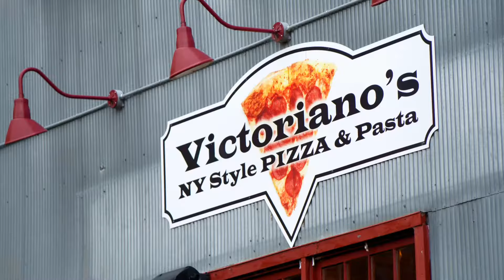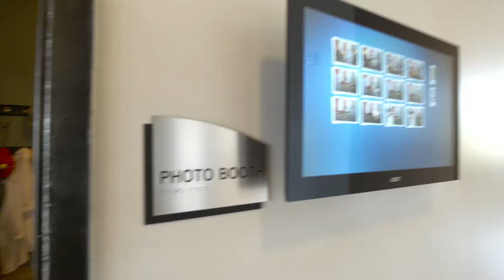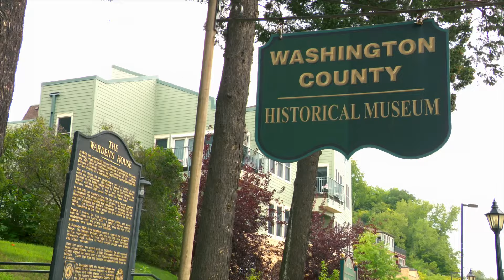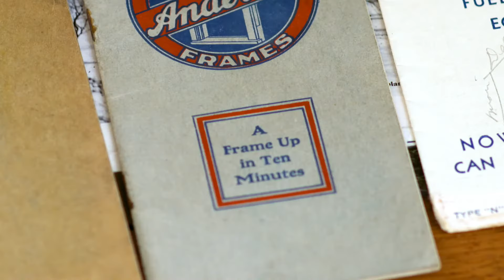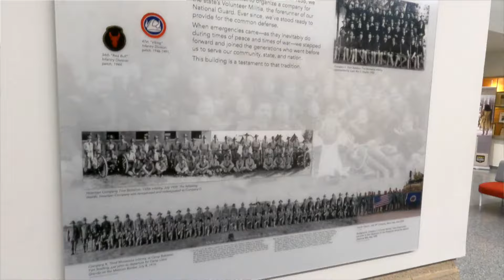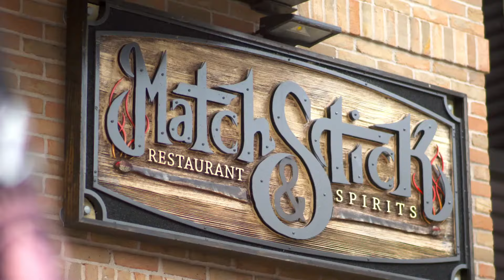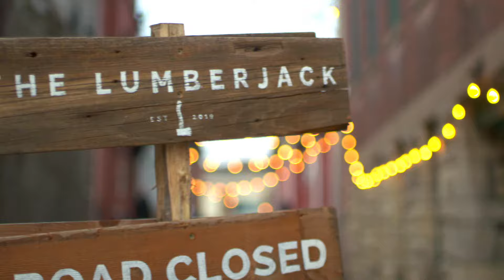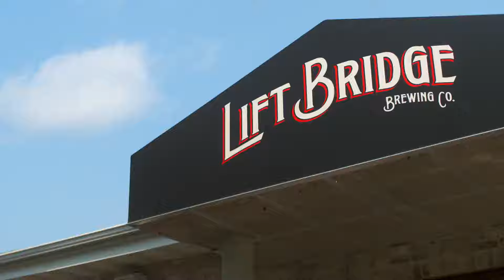Full Episode: Stillwater, Minnesota | Main Streets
On the corner of Myrtle and Main Streets in Stillwater, Minnesota began.
So why here? Well… when Wisconsin became a state in 1848, that left people west of the St. Croix river “high and dry” with no government.

So, the people of Stillwater held a territorial convention right here and voted to send a delegate to Washington D.C. to organize a new territory called “Minnesota” which became a territory in 1849, and a state in 1858.

Featured:
00:00 Intro
01:33 Lift Bridge
04:00 Gondola Romantica
05:48 One23 Events
09:47 Stillwater Trolley
11:09 Anderson Windows and Doors
12:56 Prohibition Barbers
14:55 Stillwater Armory
17:38 Pop-up toaster
18:19 Water Street Inn
20:18 Smith + Tread Mercantile
23:41 The Lumberjack
25:55 Lift Bridge Brewing Co.

Main Street is alive and well. It’s where the heart of the community beats the loudest.

It’s also where you will find five-time Emmy award-winning actor and host John McGivern. Enjoyed by a nationwide audience, John’s unique brand of storytelling is expanding across the Midwest.

Growing up in the Midwest in an Irish Catholic family, John’s own experiences and memories are relatable and remind us all of our shared Midwest heritage. Through lively interviews with local residents and civic leaders, John uncovers the uniqueness and charm of each community he visits.